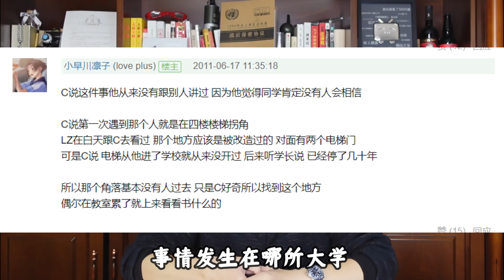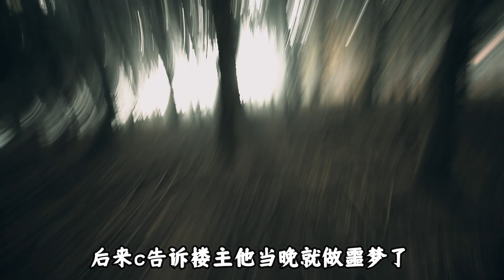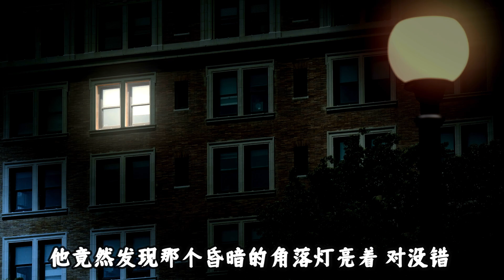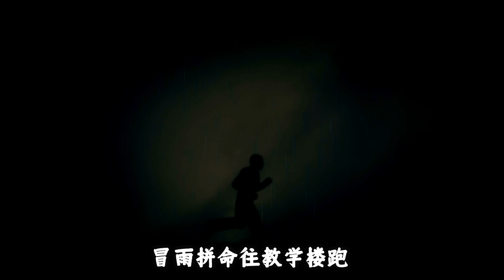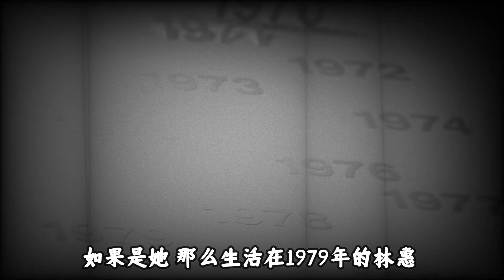大學裏看到一個不存在的女人怎麼辦？細思極恐！（上）